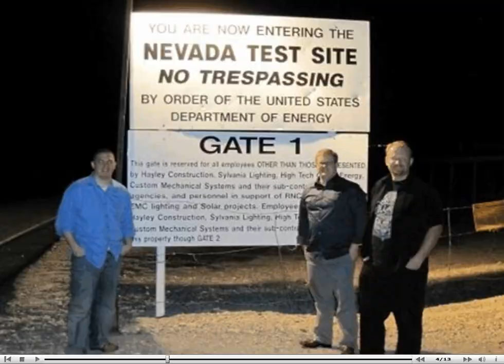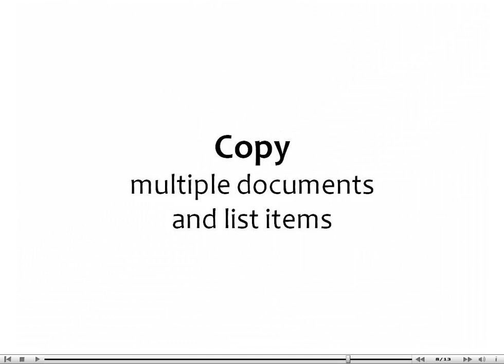echoTechnology's "Outlook PowerTool Plus" for SharePoint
What can echo's Outlook PowerTool Plus do for your company? This video shows one possible scenario.

To download a free copy of the Outlook PowerTool Plus for SharePoint,